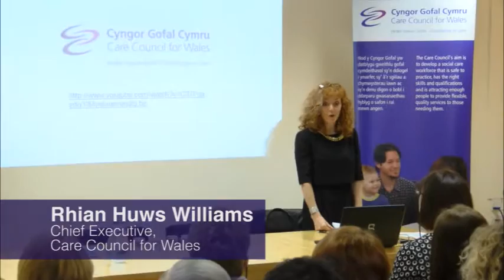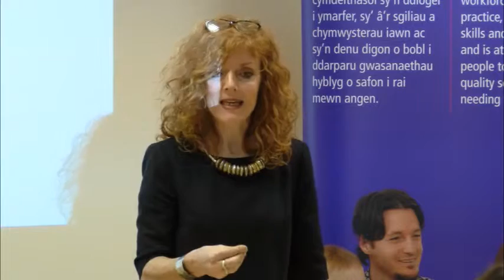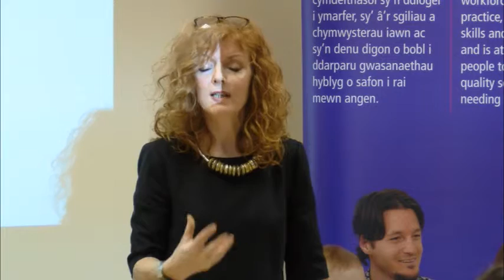Technology to care - Rhian Huws Williams